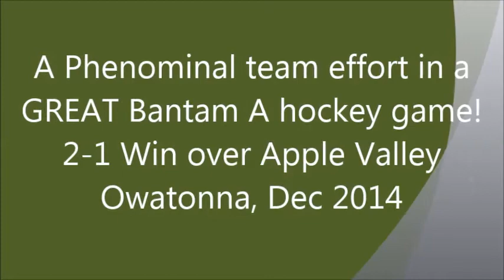Liam buries OT winner in tourney Championship!!!